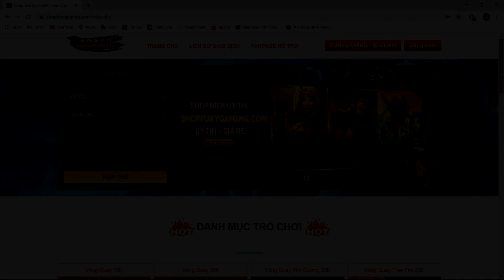PIXELMON REFORGED #94: THU PHỤC TYPE: NULL, CRYSTAL ONIX VÀ TIẾN HÓA POKEMON RỒNG TÁO FLAPPLE